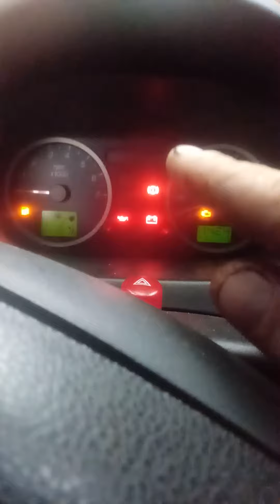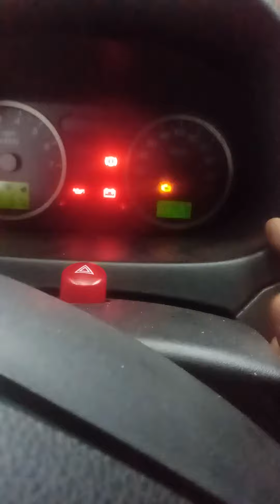zetec rocam falha luz img piscando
fiesta fslhando luz imgç piscando